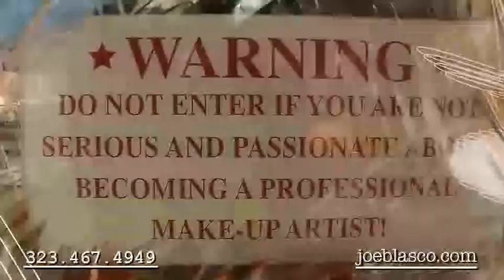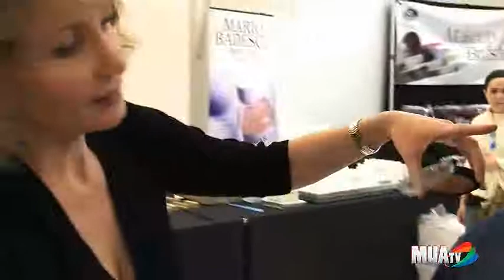Artist Summit Part 1 700